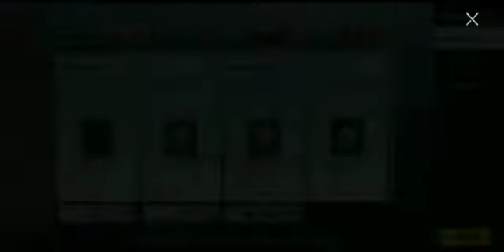S6-16 Max | M416 Glacier Max | 6x Lab | Extra Mythics ❤️ Op Inventory | In Very REASONABLE Price 95K